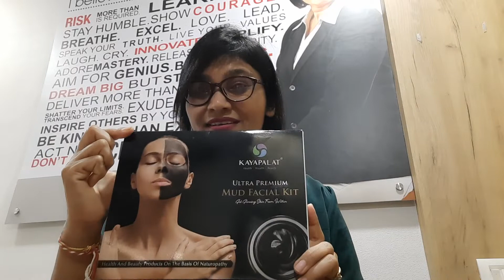માટી નું ફેશિયલ, ૧૦૦% નેચરલ , કેમિકલ વગર રીસ્લટ call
This products includes dead sea mud and so many other natural products which clean all the 5 layer of skin and also works on dermis layer.